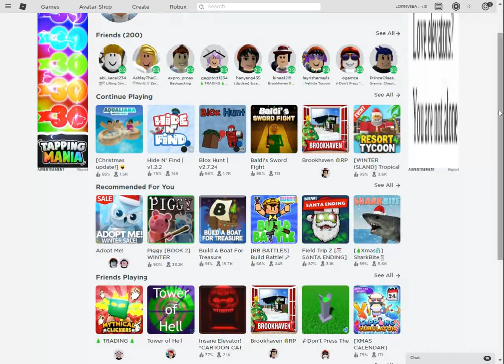My Roblox Account And Profile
Aku Guna Skin Kawan Aku
guna ye tekan link ni